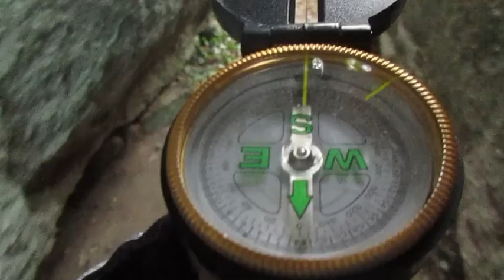Ruta con MTB barata al Dolmen ( no estudiado ) más grande de Europa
El Dólmen de Brownshill está considerado el más grande y pesado de Europa. Aunque en España tenemos éste gigante,no estudiado y considerado por algunos como un "capricho" de la naturaleza. ¿Qué opinas?.